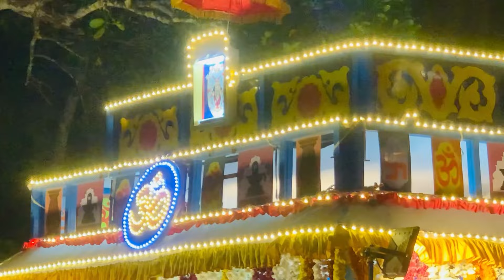ಜೋಕ್ಲೆರ್ದ್ ಅಮ್ಮ ಬೆಸ್ಟ್ /ಮಕ್ಕಳಿಗಿಂತ ಅಮ್ಮನೇ ಬೆಸ್ಟ್ /ದೇವಿ ಮಹಾತ್ಮೆ ಯಕ್ಷಗಾನ ❤️ / Lakshmi vrundavn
Namaste yan niklena Lakshmi ❤️

Enna simple Hallida vlogu maata tuluveru support mnppuvar pandu ennuve .niklena Moke prethi sada ippad❤️

Lakshmivlog
Simple vlog
Recipes
Shopping
Information
Travel